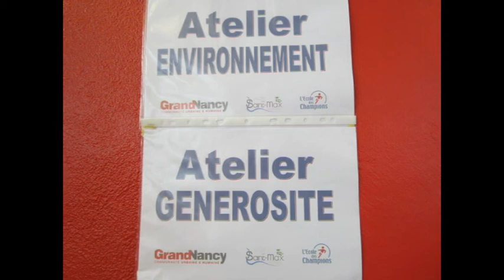Ecole des Champions - CUGN 2013